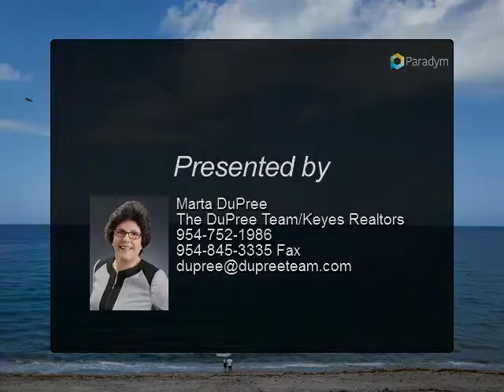Ocean Place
MARVELOUS OCEAN VIEW with amazing amenities and it's a PET FRIENDLY BLDG! Revel in the beauty of magnificent sunrises from your 11th floor balcony as you sip your first cup of morning coffee. Feel the ocean breezes as you listen to the sounds of seagulls and waves gently lapping the white sands. This is luxurious beach living at its best and all for under $300,000! This spacious unit has a considerably large great room and master bedroom/bath and the extra half bath is perfect for guests. There are crown moldings, closets galore, a renovated kitchen with granite countertops and stainless steel appliances. The laundry facility is steps away making this all a perfect place to live full time or as a second home for those unforgettable getaways. You don’t have to wait if you want to rent your unit and you may do so up to two times a year for a minimum of one month each time. This beachfront building has a media room, library, billiard room, gym, large oceanfront heated pool, valet parking

Presented By:
Marta DuPree, The DuPree Team/Keyes Realtors